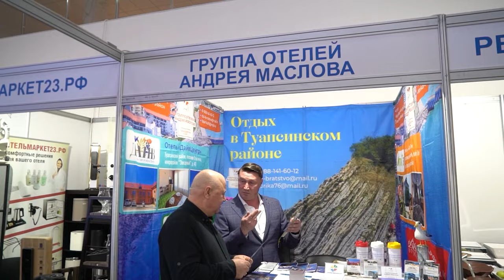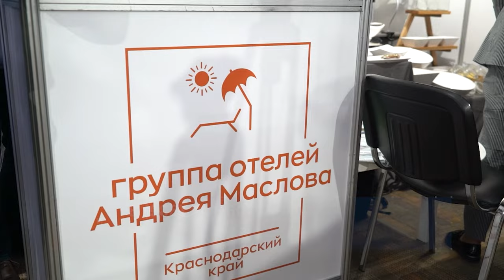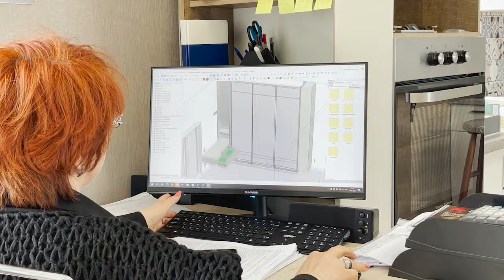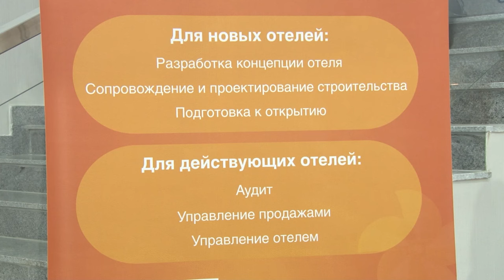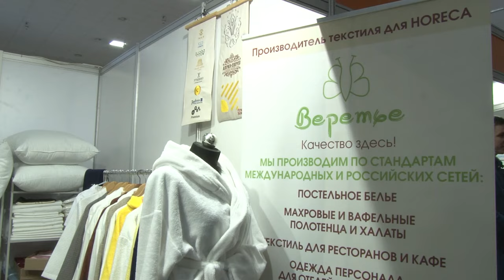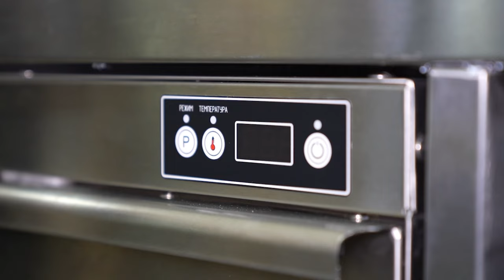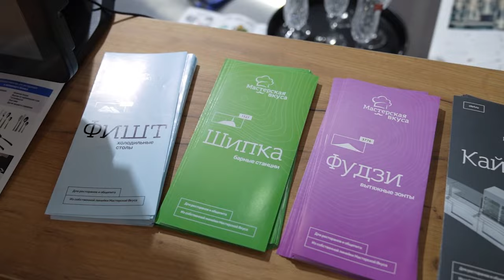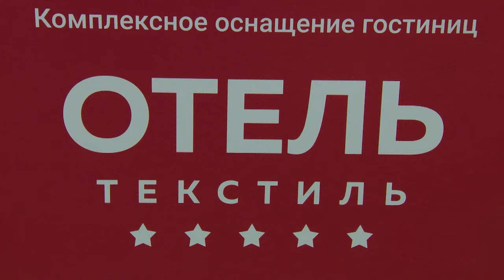Новости "Анапа Регион" от 14 февраля 2024 года. Выставка "Анапа - самое яркое солнце России - 2024"